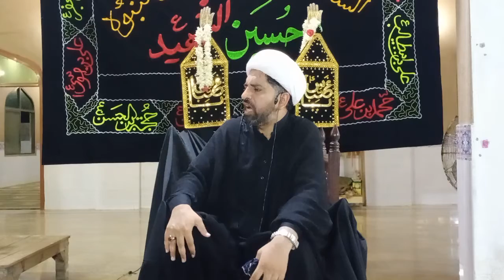کیا علماء منکر ولایت ہیں....Abul hassan alavi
wialyat ahllebait